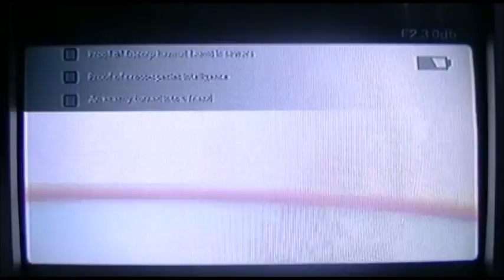The Amazing Spider-Man - PS3 Playthrough (Episode 19) - Finale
This is it. The grand finale of my playthrough of one of the best Spider-Man games yet.